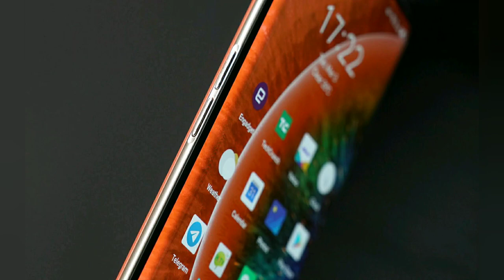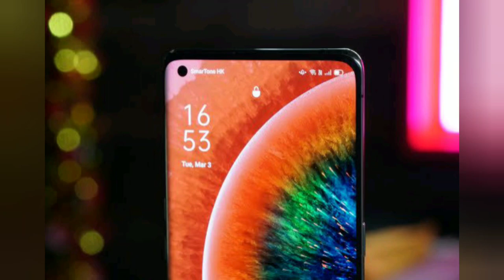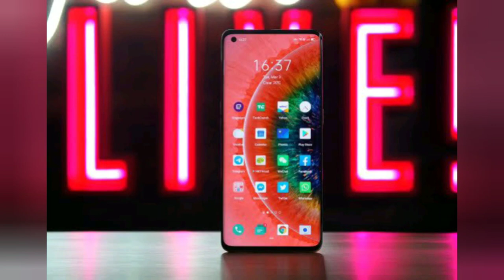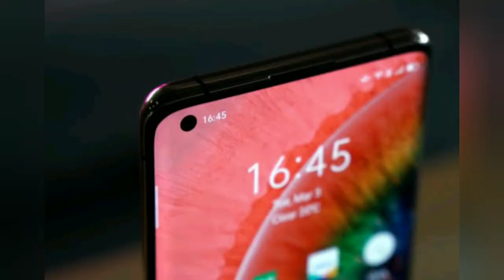Best Camera phone.. Oppo find x2 pro in Tamil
Oppo launch new find x series. That name is called as oppo find x2 pro. That phone is fully pakaged with new hardware. One of the best Camera smartphone.